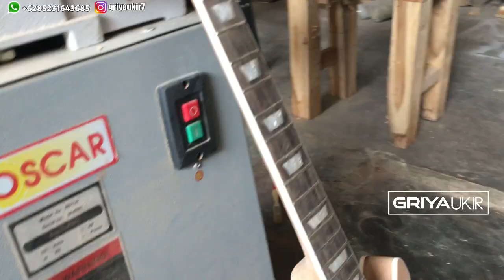carving a guitar body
sahabat seni, divideo ini adalah inovasi dari kami memadukan ukiran dengan alat musik yaitu gitar, tonton sampai selesai agar kalian tau kerennya hasil karya dari griya ukir